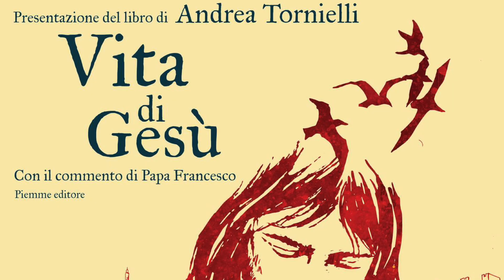"Vita di Gesù" - Presentazione del libro (A. Tornielli, P. Banna, F. Antonioli)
Presentazione del libro di Andrea Tornielli "VITA DI GESÙ con il commento di Papa Francesco" (ed. Piemme)

L’autore Andrea Tornielli (Vatican News) dialoga con:
- Pierluigi Banna (Facoltà teologica dell’Italia settentrionale)
- Francesco Antonioli (giornalista)
Modera Andrea Pezzini (dottorando)

Registrazione dell'incontro avvenuto il 28 Febbraio presso il Collegio San Giuseppe, Torino. Ci scusiamo per la bassa qualità dell'audio, dovuta a un disguido durante la registrazione.

🔔 Attiva le notifiche al nostro canale per non perderti nessuno dei nostri incontri